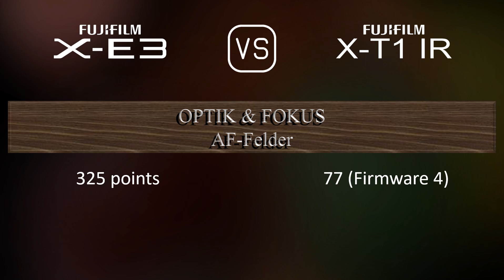Fujifilm X-E3 vs. Fujifilm X-T1 IR: Ein Vergleich der technischen Daten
Dieses Video gibt einen Überblick über die Fujifilm X-E3 und die Fujifilm X-T1 IR in einem parallelen Technikdatenvergleich (comparison of specifications). Vielen Dank fürs Zuschauen.

00:25 EINFÜHRUNG
00:33 KAMERAGEHÄUSE
00:40 BILDSENSOR
01:01 BILD
01:16 OPTIK & FOKUS
01:41 BILDSCHIRM
01:58 SUCHER
02:13 FOTOGRAFISCHE FUNKTIONEN
03:06 VIDEOGRAFISCHE FUNKTIONEN
03:20 SPEICHERUNG
03:24 KONNEKTIVITÄT
03:49 ALLGEMEINE ANGABEN
04:07 SONSTIGE FUNKTIONEN